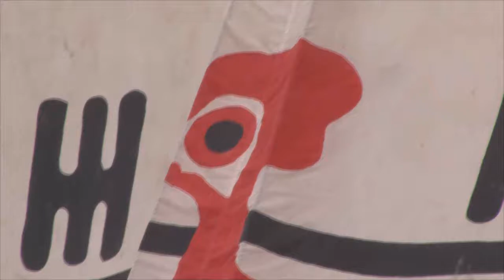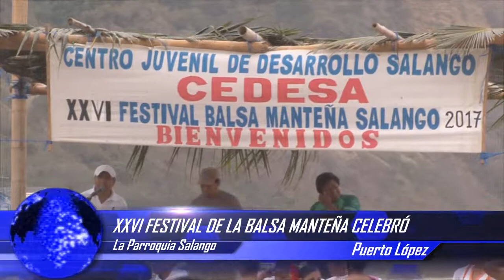XXVI FESTIVAL DE LA BALSA MANTEÑA CELEBRÓ LA PARROQUIA SALANGO